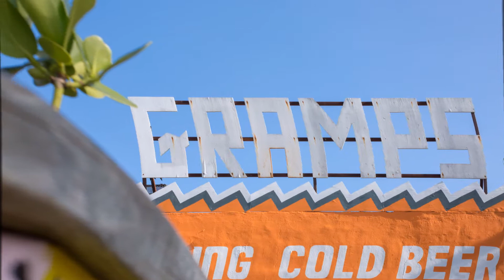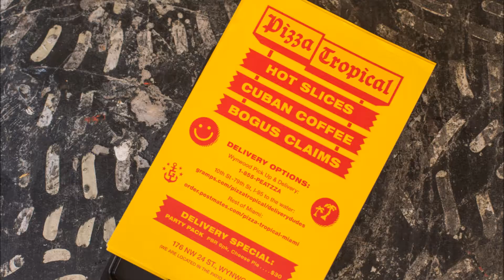Pizza Tropical Happy Hour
Haute Tension, a surf-noir trio from Miami, Florida invites you to discover why they love their hometown. Join them every Wednesday at Gramps Bar in Wynwood for a mid-week happy hour and music series.

LOCATION:
Pizza Tropical Patio at GRAMPS
176 NW 24th St. Miami, Florida 33127

TIME: 4-7PM

1/2 off (most) drinks
$10 Beer/shot/slice
NO COVER

UPCOMING DATES:
September 5-  DJ Keen One
September 12- TBA
September 19- TBA
September 26- TBA

PAST PERFORMERS:
August 1- DRACULA, Folk

August 22- Rat Bastard, Noise Rock
squelchers.net
August 29- Jan + Dave, Art Rock